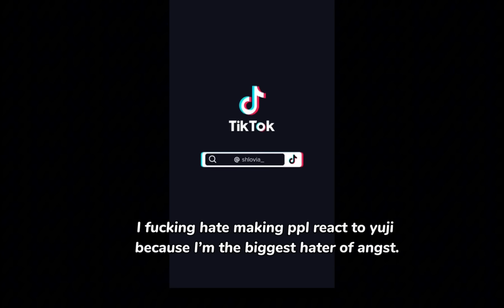Hazbin hotel react to Itadori as a human || Hazbin hotel & Jujutsu Kaisen || made by Yuk!ra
This is my gacha react video of Hazbin hotel react to Itadori as a human || Hazbin hotel & Jujutsu Kaisen || made by Yuk!ra
┏ ʕ•㉨•ʔ ┓